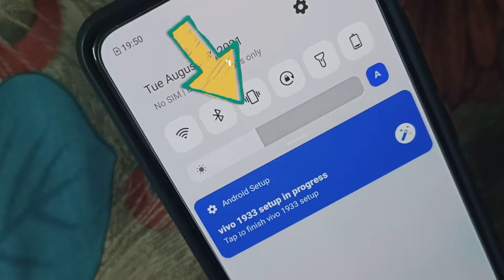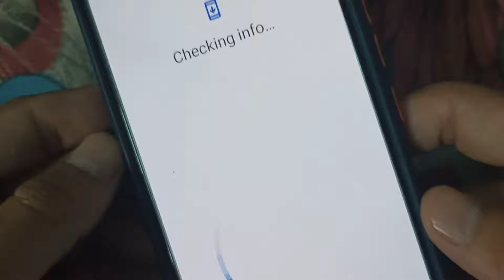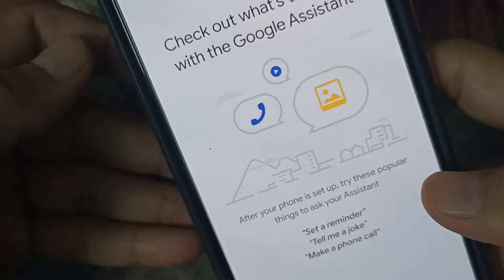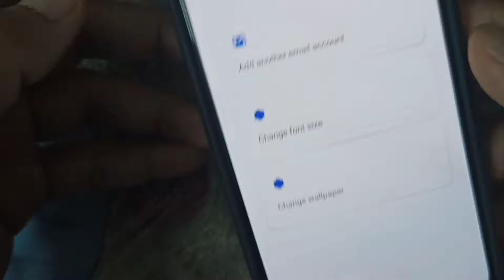Setup in progress notifaction || App updates are ready connect to wifi to continue android setup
Android Setup In vivo mobiles,
Android Setup Updates Are Ready vivo Mobile,

How to remove app updates are ready connect to wifi to continue-android setup | problem solved,